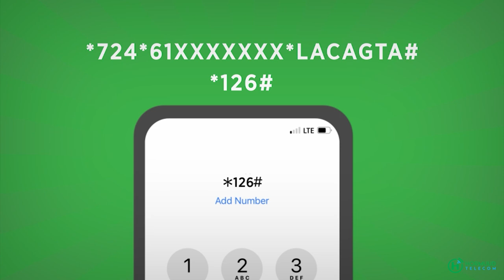Musharax Daahir geelle “Xildhibaanadda Cusub ka fiirsadda siyaasadda Cusub ee Soomaaliya